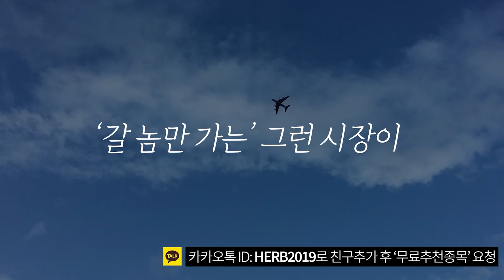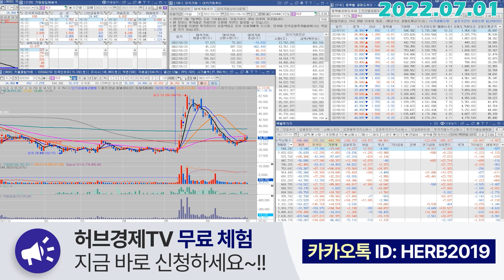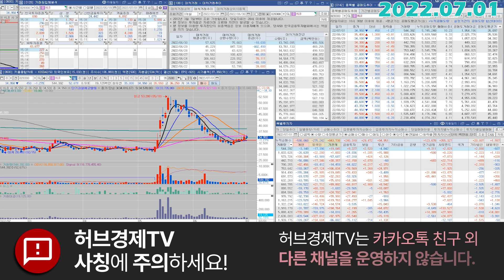에이치엘비 (028300) - 팩트를 말해서 욕먹으면 누가 진실을 이야기합니까